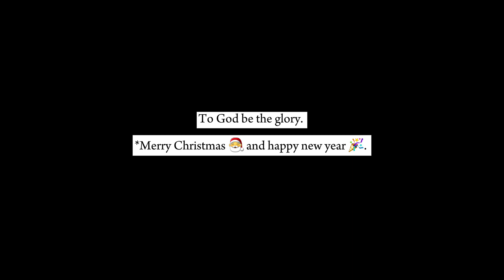Tuk pesa nosekwerwa 😂 😂😂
Welcome to my world 🌎 friend. A world of nothing but love and laughter.
Happiness lives here.